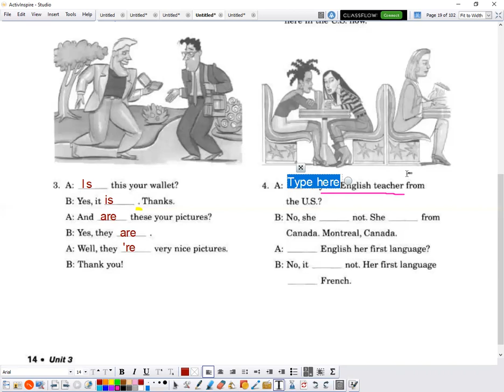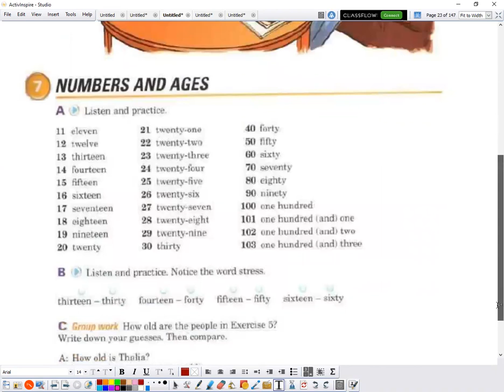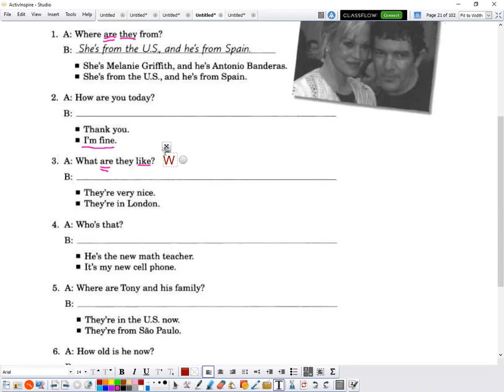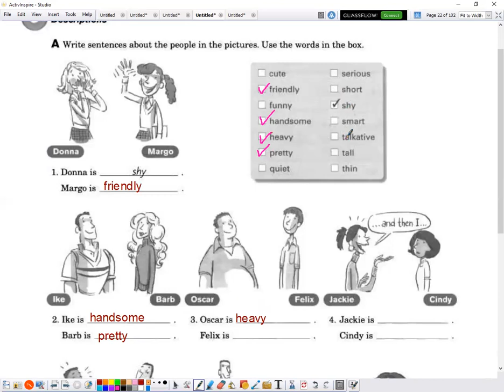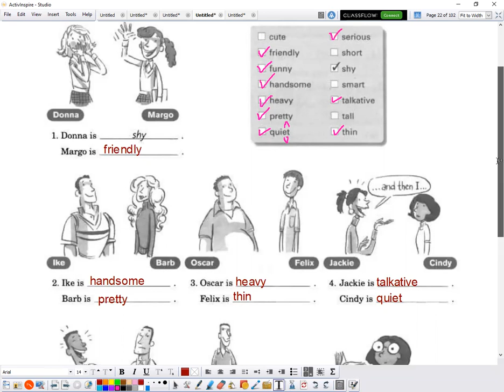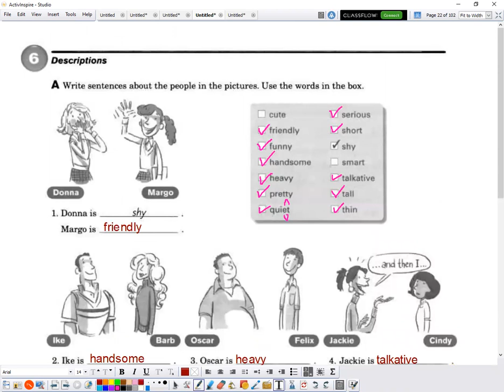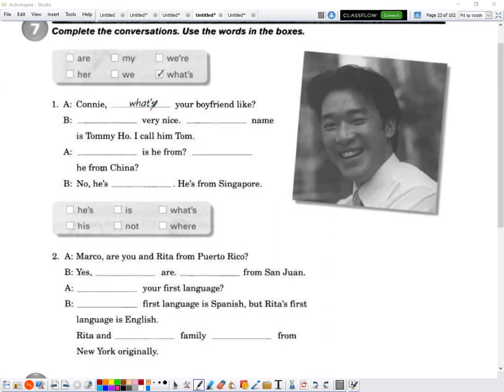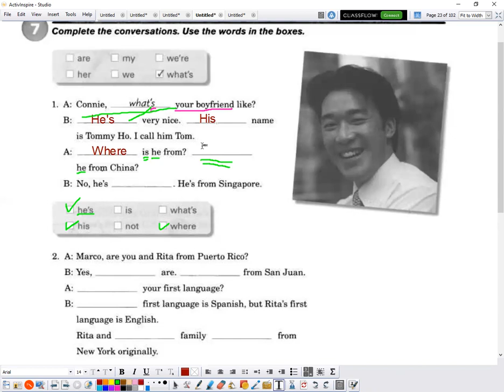دبلوم الربع الثاني لغة إنجليزية حلقة 2021/04/06 الجزء الأول